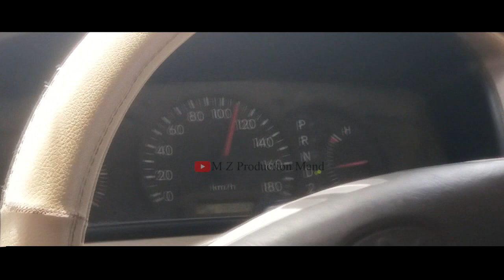Panjgur Balochistan|Oldest City of Makuran|Panjgur To Turbat|Travel Vlog #40|MZ Production Mand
Asalam Walikum My Youtube Family!
My Name is Marwan from Mand Balochistan.
I'm a Vlogger,Camera Man,Editor,Film Director plus music album creator.I love to visit new place and capture videos to showcase in my Youtube channel MZProductionMand. Hope you guys keep your support to me.